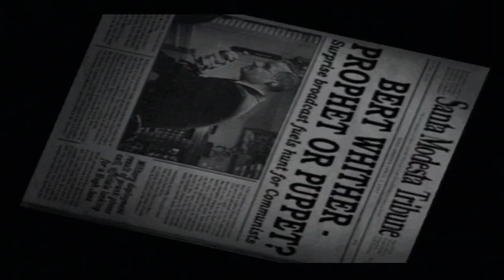Destroy All Humans! Suburb Of The Damned Playthrough PART 11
Destroy All Humans Playthrough Walkthrough Longplay Full Game PS2 PlayStation 2 MISSION 11 Santa Modesta Suburb Of The Damned